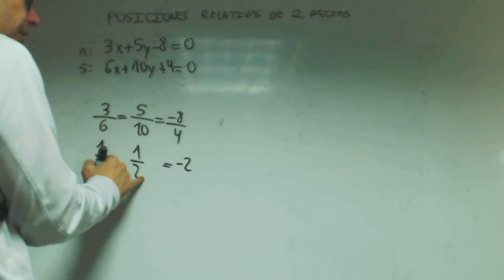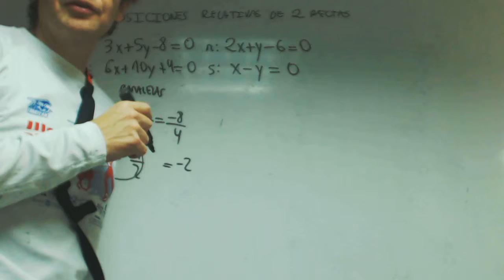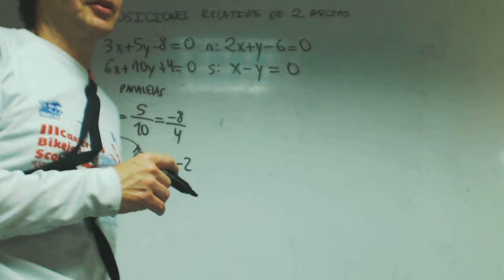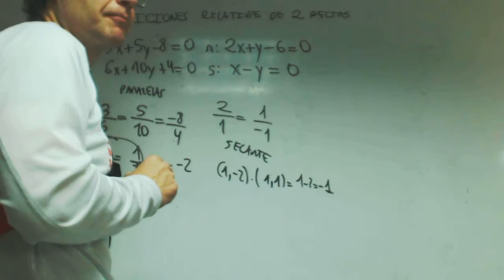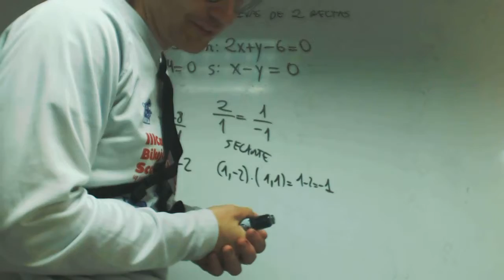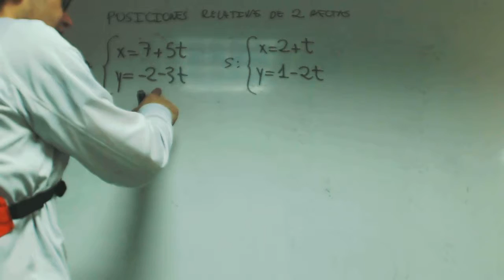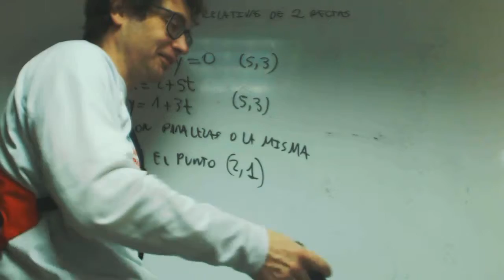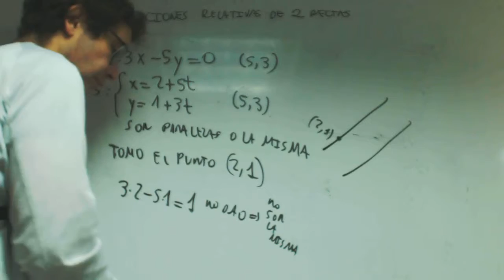Posicion relativas de dos rectas Matematicas 1 Bachillerato Academia Usero Estepona